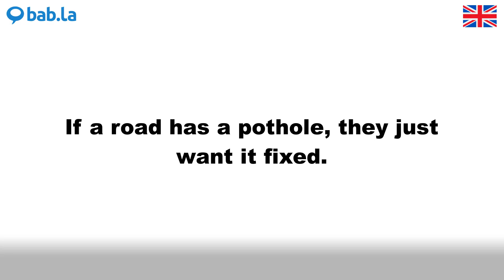POTHOLE pronunciation | Improve your language with bab.la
Improve your spoken English by listening to POTHOLE pronounced by different speakers – and in example sentences too. Learn and love languages with bab.la.